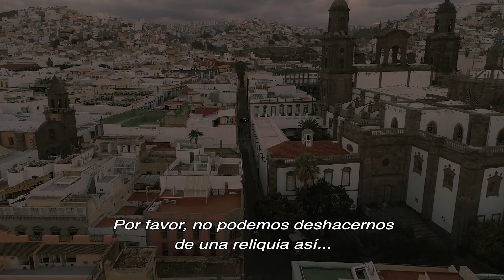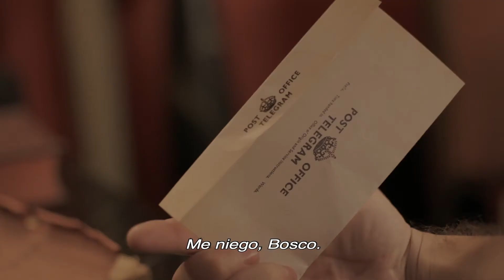La Lanza del Destino - Escape Room Urbano Las Palmas - Escape City Box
Recupera la Lanza del Destino por las calles de Las Palmas de Gran Canaria. En un Escape Room de película.